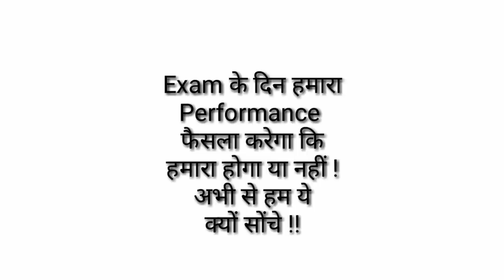BPSC || 64th bpsc || Exam में 2 महीने बचे हैं || ( 58 )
Dear students !
                 Exam में लगभग 2 महीने अब बचे हैं | कहाँ तक पहुंची आपकी तैयारी ? कुछ लोग एक - दो सेट बनाकर ये सोंच लेते हैं कि उनकी तैयारी हो गयी | Score कम आता है तो सोंचने लगते हैं कि हमारी तैयारी अच्छी नहीं है , हमारा
नहीं होगा | हमारी तैयारी अच्छी नहीं है |
  इस सोंच से अभी बचना है | अभी भी इतना टाइम है कि संघर्ष किया जा सकता है | अपना strength बढ़ाया जा सकता है |
    इसलिए अभी बस exam पे focus कीजिये , बाकी भविष्य के लिए छोड़ दीजिये | एक month के बाद analysis करेंगे , हम कहाँ हैं |
        Believe in hard labour. It works !